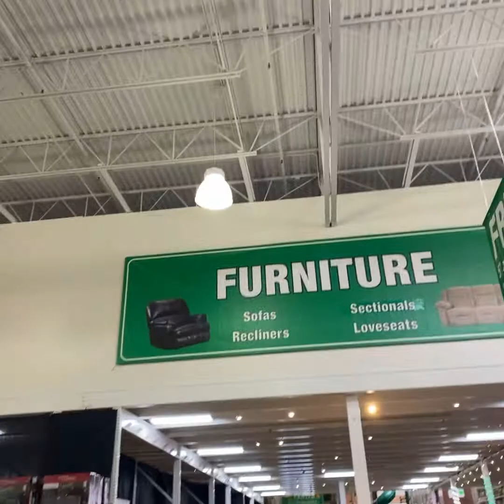جولة جميلة خفيفة في منار امريكاMenards nice & quick tour : Miamisburg America